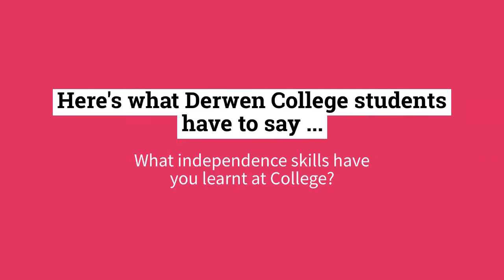We ask students - What independence skills have you learnt at Derwen College?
Derwen College day and residential students learn independence skills along with work skills.